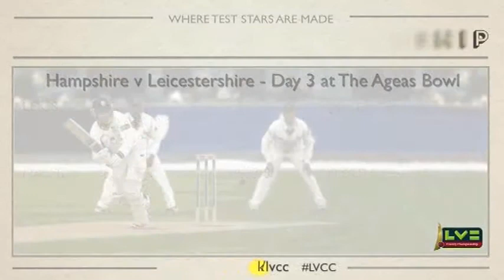Record Breaking Day Gives Hampshire Victory Chance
Highlights from day three of Hampshire's LV= County Championship match v Leicestershire at the Ageas Bowl